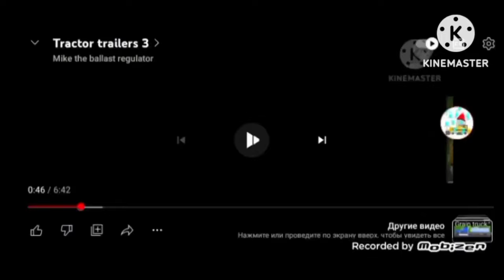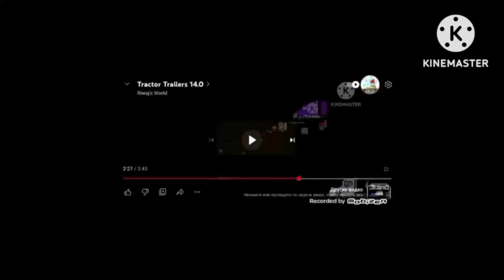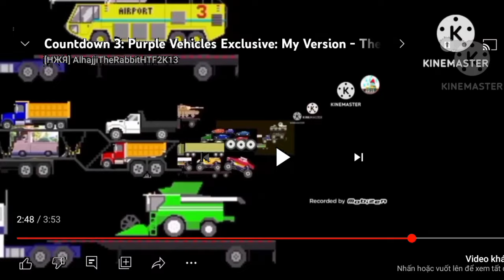tractor trailer 17.0 @Franklinthetkpscreator2025 pls do 18.0